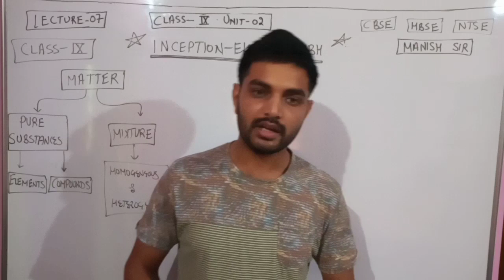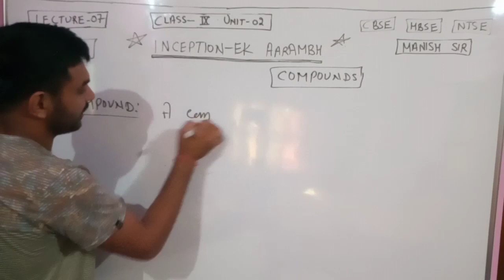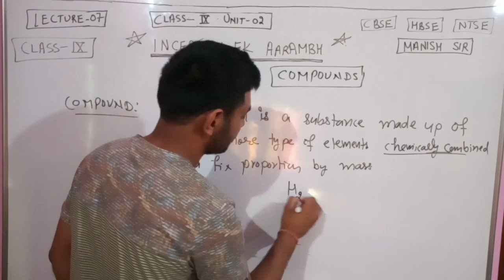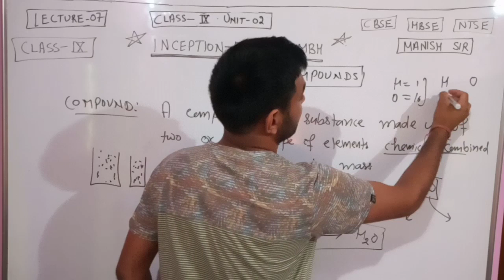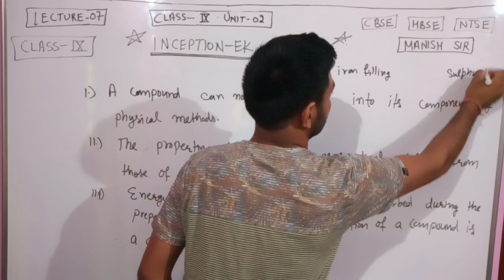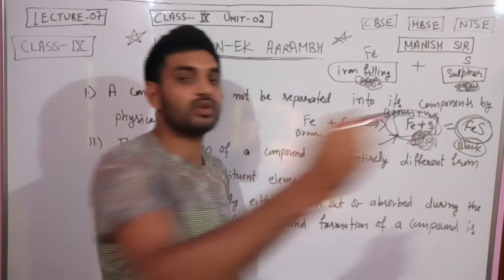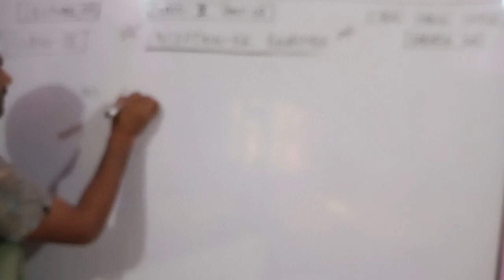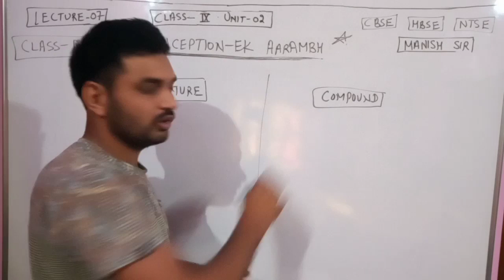Is Matter Around Us Pure? Class 9th Chemistry ! Unit-02 ! Lecture-07 ! CBSE NTSE HBSE ! Manish Sir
In this video Manish Sir is discussing about the Chapter 2nd of Class 9th *Is Matter Around Us Pure".
This video is all about the pure substance i.e. elements and types of elements ( Metal &Non Metal and Metalloids)
And mainly about "COMPOUNDS".

By watching this video you will able to clearly differentiate between Elements and Compounds on the basis of their properties
INCEPTION-EK AARAMBH

If you will understand these Lectures very seriously then obviously all your doubts will be clear.

CBSE/HBSE/NTSE/Olympiads